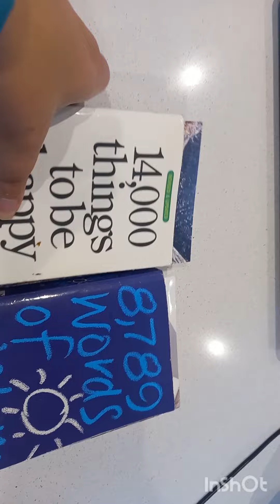Thank you Barbara Ann!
Thank you Barbara Ann... but a quick question!